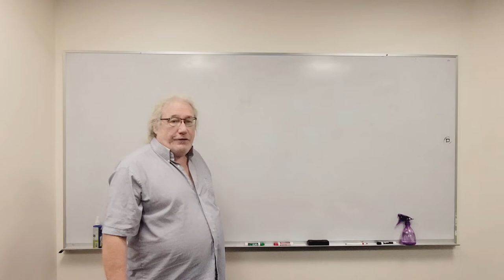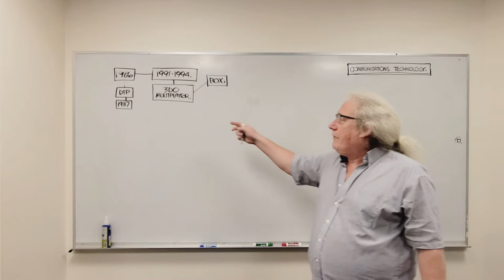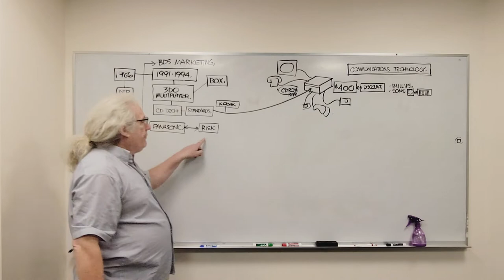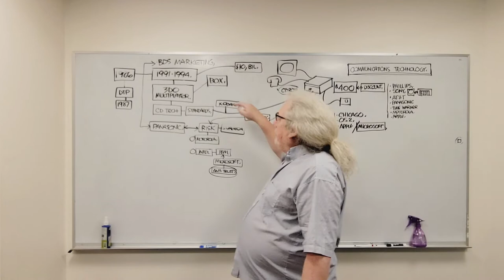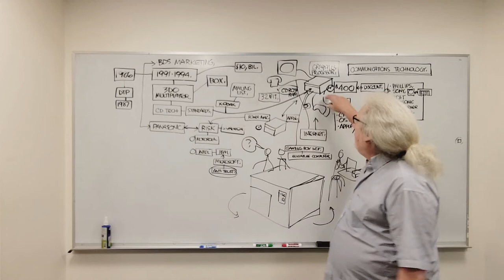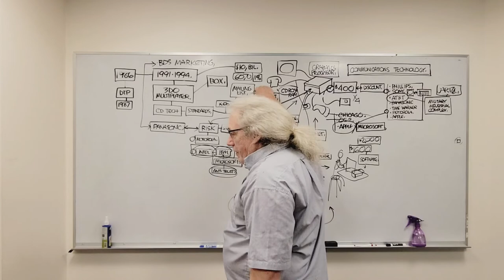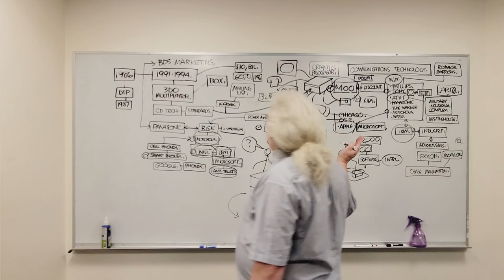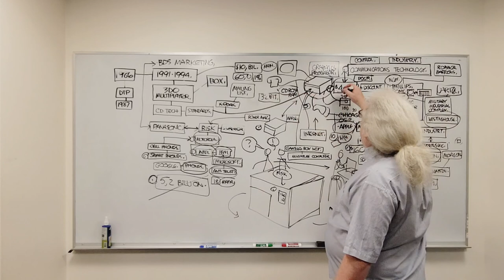david middleton overview